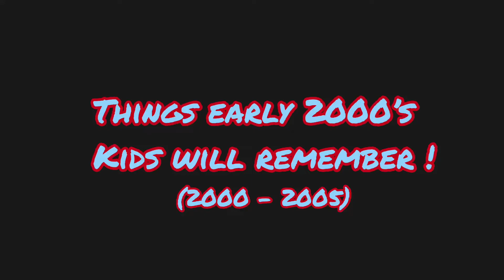best memories from the decade 2010s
things 2000s kids will remember from the 2010s